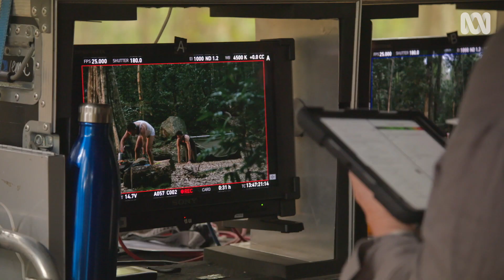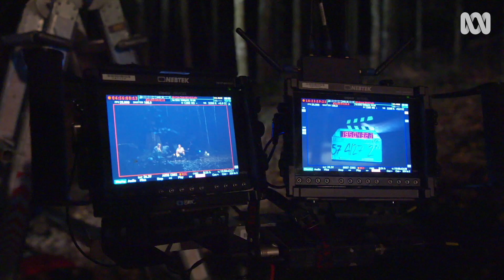Ioan Gruffudd goes behind the scenes of Harrow's camping trip | Harrow S3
Ioan Gruffudd shares a glimpse into Harrow's camping trip with Fairley and Nichols, where the trio bonds over unusual circumstances.

When a young man who claimed to be Harrow's son turns up dead, Harrow is driven to understand the mystery and finds himself entangled in an underworld of cybercrime, crypto-piracy, and murder.

And, action!
Fairley, Nichols and Harrow go on a camping trip.
Where are all the others?
Yeah.
Aha! Morning, morning, morning. Ready for our group plunge into nature's verdant lushness?
It's an extraordinary set of circumstances. Lyle is under the impression that Bryan and Daniel are his best friends.